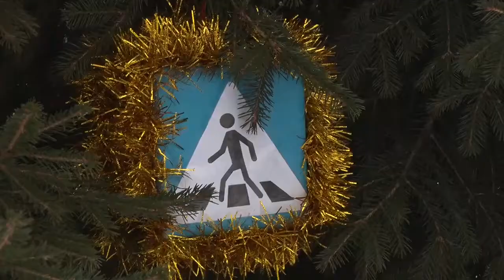Полицейский Дед Мороз